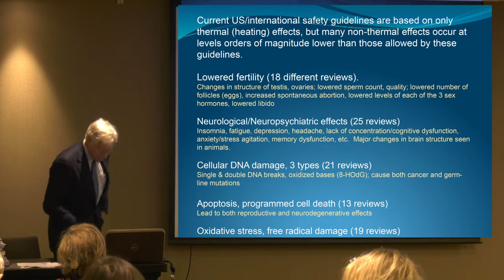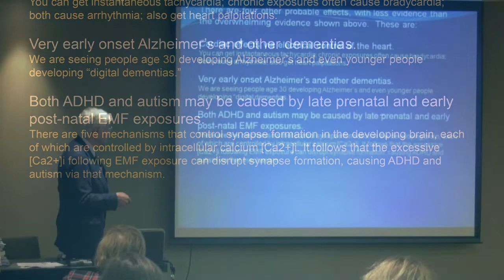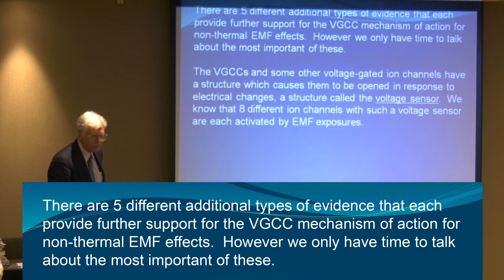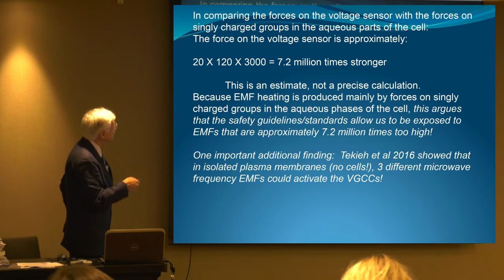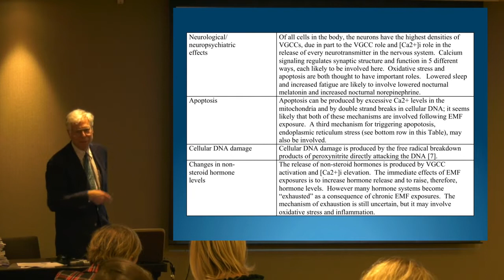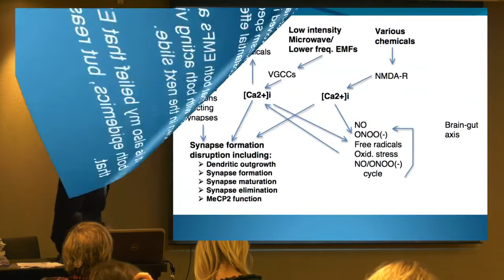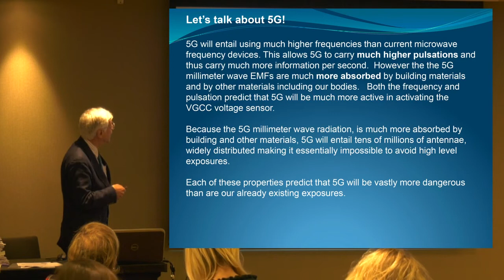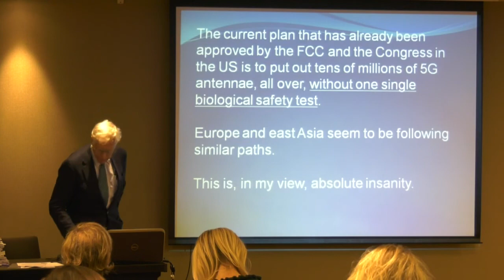Prof. Martin Pall - Cellular Effects of Wi-fi and 5G via VGCC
Filmed on 5th November 2018 at the PHIRE Conference, London.